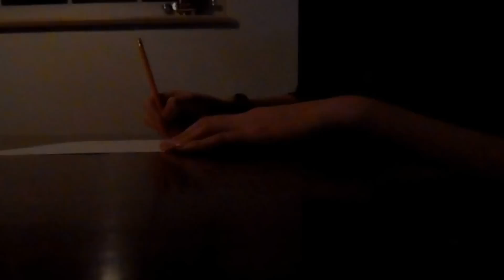The Art of Life Mapping (Day 3)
Finally, A none comedy like video!